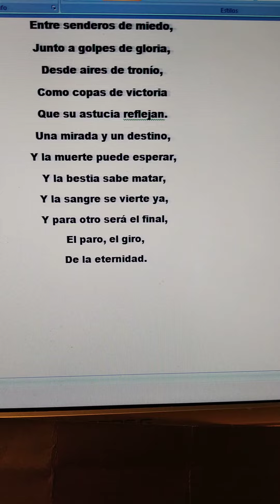poesía Miguel de Asén literatura ebooks español poesía verso rima (3)